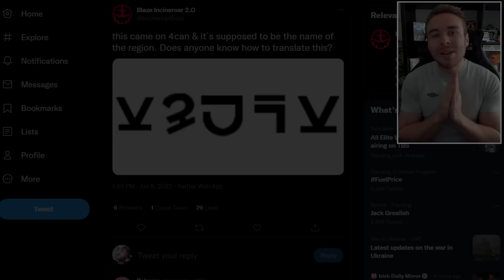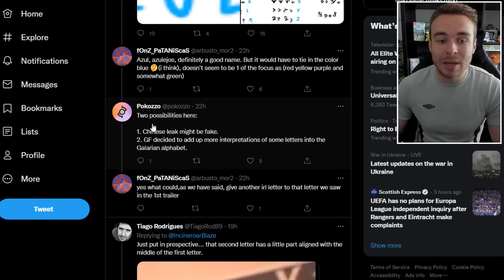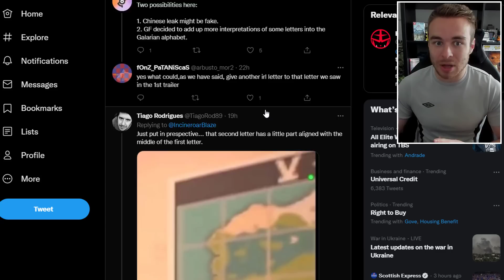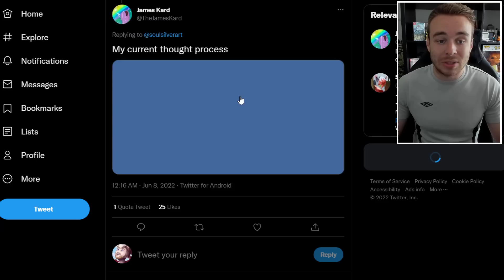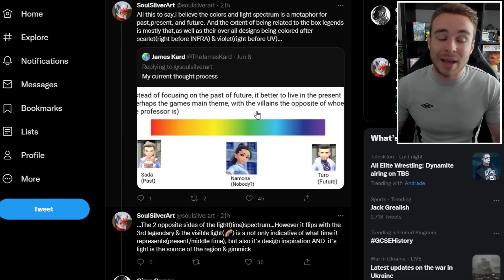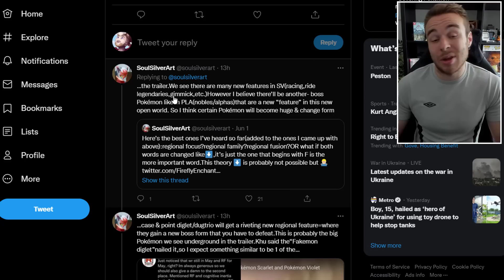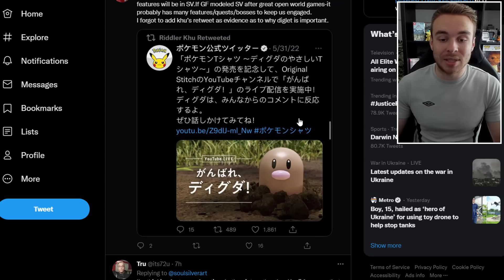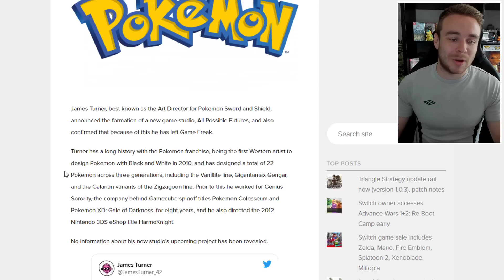POKEMON NEWS! Pokemon Scarlet & Violet Region Leaked? Generation 9 Updates and More!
A new Pokemon Scarlet and Violet Leak may have been revealed showing us the name of the new generation 9 region! We also have some new theories to go over about the new Legendary Pokemon and much more!